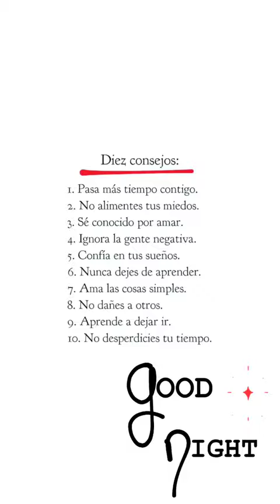LAURA @LAURAPEQUE38 INSTAGRAM STORIES COMPILATION 29 DE OCTUBRE DEL 2018